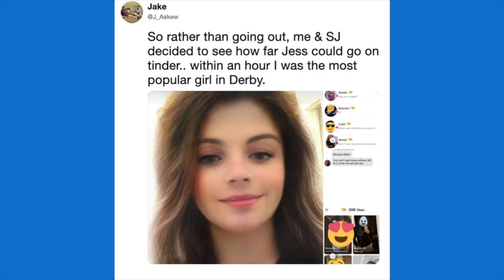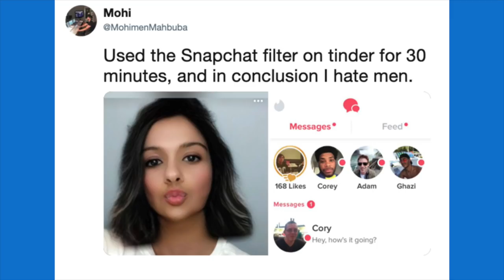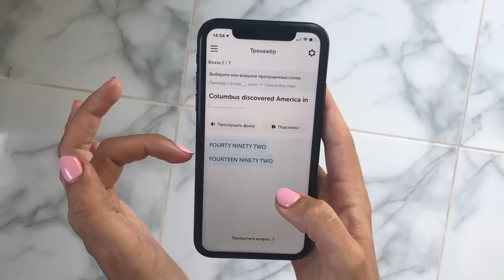Puzzle News: почему следует быть осторожнее в Tinder, и что опять придумали в TikTok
🎪 Учите английский c американским (а ещё британским, ирландским, австралийским и канадским) акцентом на Puzzle English

✂️ Копируйте лексику из видео и добавляйте в словарь на нашем сайте

rather than
within one hour
in conclusion
in fact
All You Have to Do Is Stay